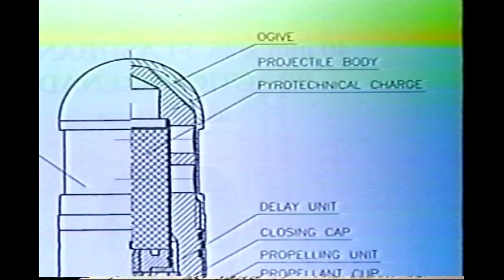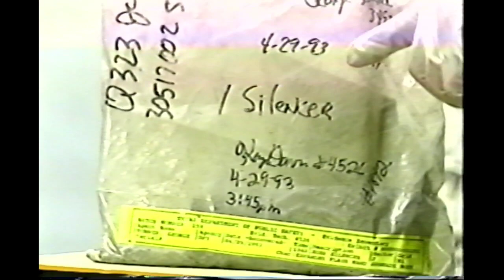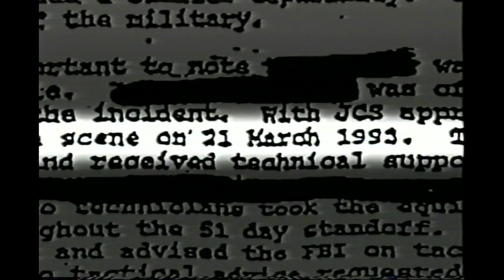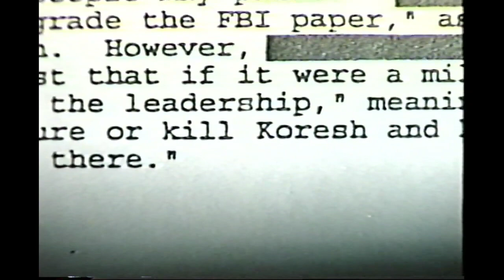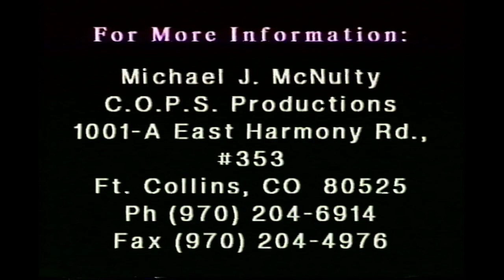VHS Michael J McNulty "Waco: New Revelations" Lecture and Q&A, 2000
I've been sitting on this tape for years. I guess it's probably finally time to get it out there. This is a 2-hour lecture and Q&A with (now-deceased) Michael J McNulty, one of the most notable Waco researchers, at The Granada Forum. Mr. McNulty gets into nitty gritty deets about the deaths at Waco, so please watch with care if such subject matter is upsetting to you.

Enjoy my uploads? You might like my Twitch channel, where I watch all sorts of wacky found VHS tapes live
You can buy VHS movies from me on Whatnot or check out my eBay store where you can buy weird tapes (maybe even this one)